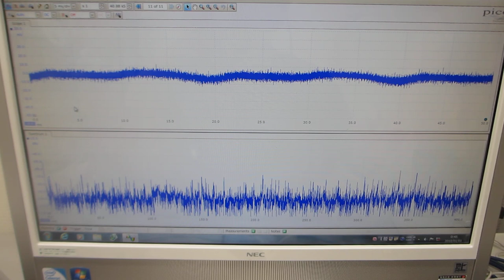超音波プローブの特性評価テスト（超音波システム研究所）